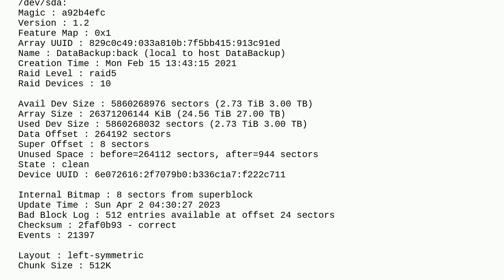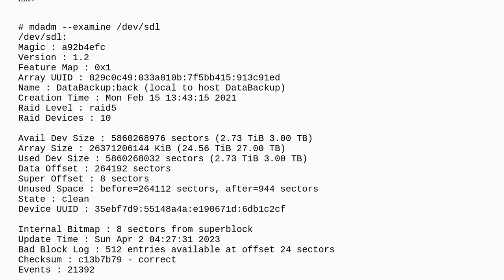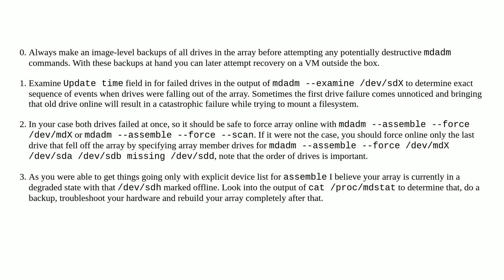RAID arrays failed, now will not restart; mdadm --examine shows drive healthy but --assemble fail...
RAID arrays failed, now will not restart; mdadm --examine shows drive healthy but --assemble fails missing two disks

A special thanks goes out to the awesome community

  raid mdadm linuxmint